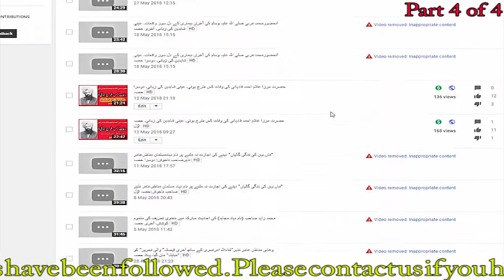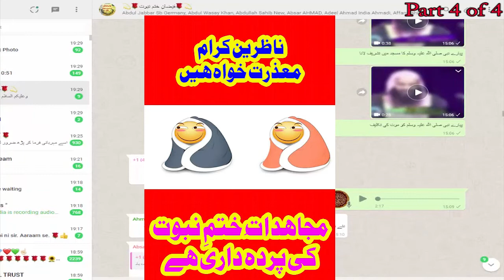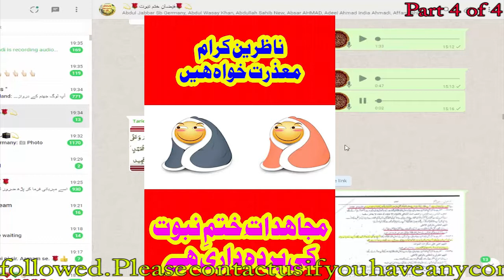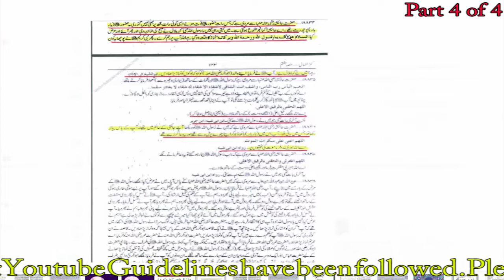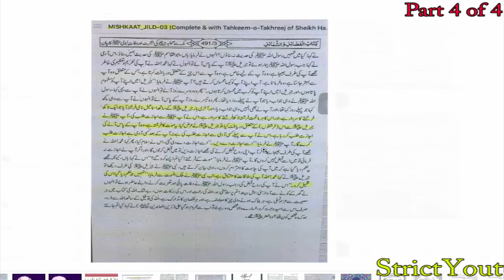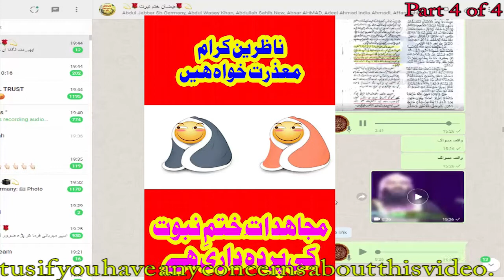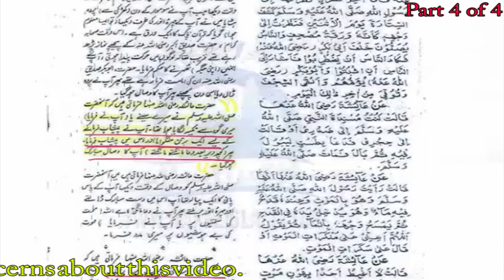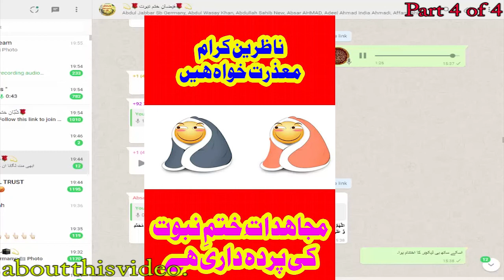آنحضورمحمدعربی صلی اللہ علیہ وسلم کی آخری بیماری کے دل سوز واقعات۔ عینی شاہدین کی زبانی۔ آخری حصہ